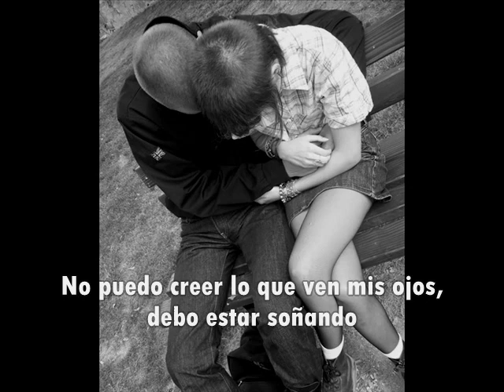Evil Conduct - My Skinhead Girl (Sub.Español)